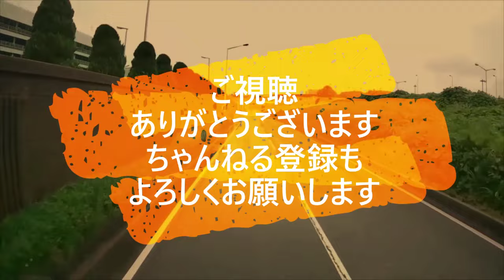迷惑運転者たち No.1699 通行者 目掛けて 飛び出す 男！・・２台 連続で狙う 当たり屋か？・・【危険運転】【ドラレコ】【事故】